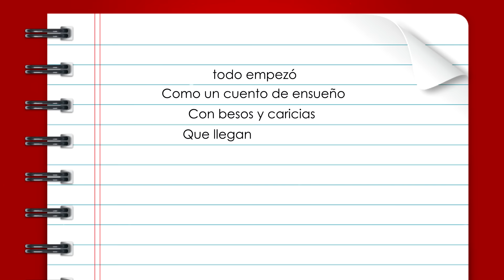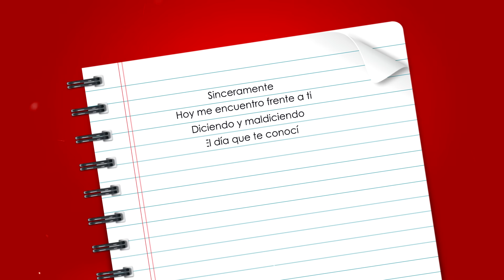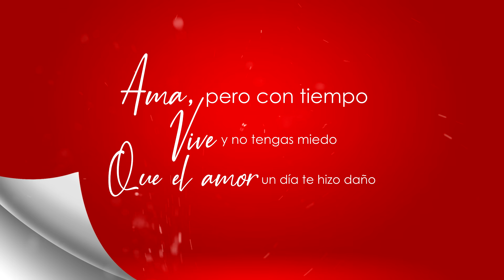Elena Vargas - Sinceramente (Lyric Video Oficial)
LyricVideo oficial del tema de ElenaVargas "Sinceramente".

Videolyric realizado por